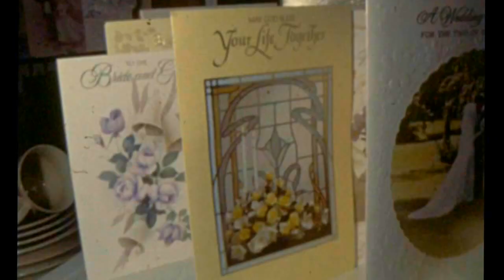Joe and Vicky's Engagement and Wedding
This Super 8 film transfer is of Vicki and Joe's Engagement and Wedding back in 1981 at the Fontana Di Trevi function centre in Bankstown.